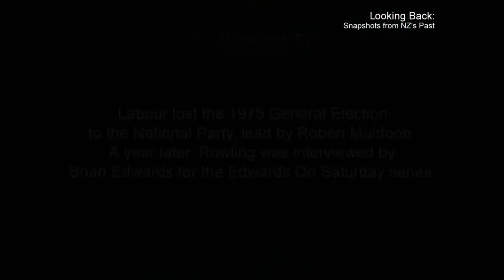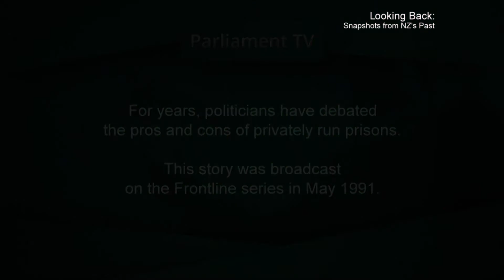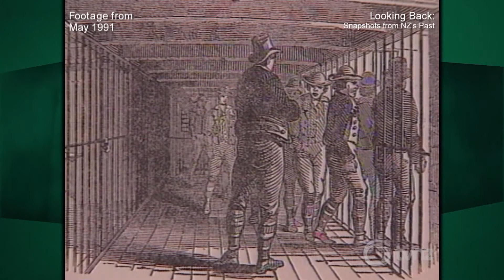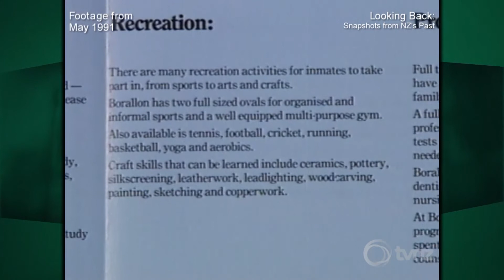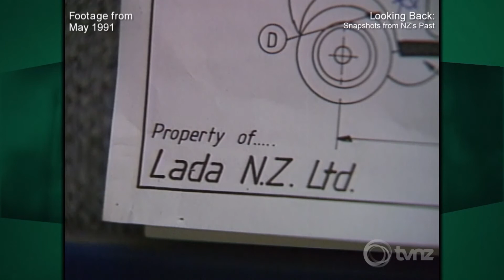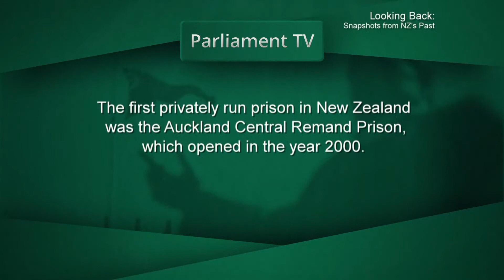Looking Back - Episode 18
A 1976 interview with Leader of the Opposition Bill Rowling in his first year in that position, followed by a series of features from the early 90s on prisons in New Zealand.

‘Looking Back’ comprises 20 episodes diving deep into New Zealand’s past, via archived footage from TVNZ. The series delivers a range of stories from New Zealand’s political history, alongside snippets showcasing the country’s culture from over the years.